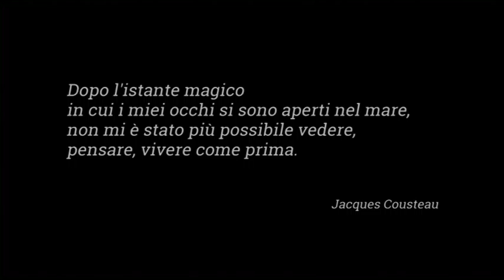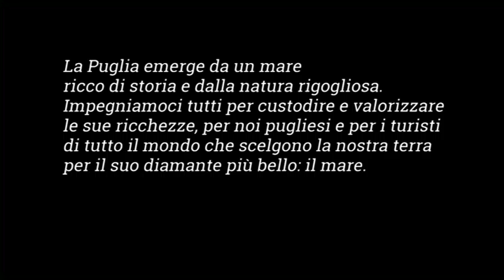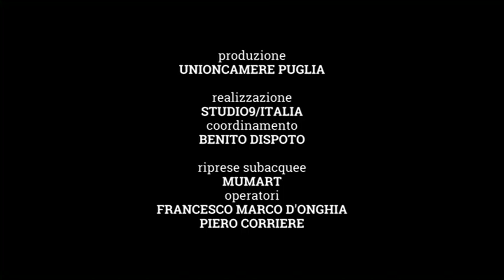UNIONCAMERE PUGLIA - Nel mare di Puglia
Cliente: UNIONCAMERE Puglia

Realizzazione: Studio 9/Italia
Coordinamento: Benito Dispoto
Riprese subacquee: Mumart